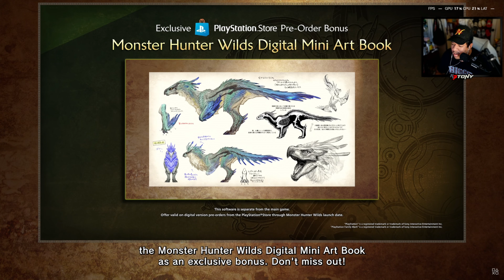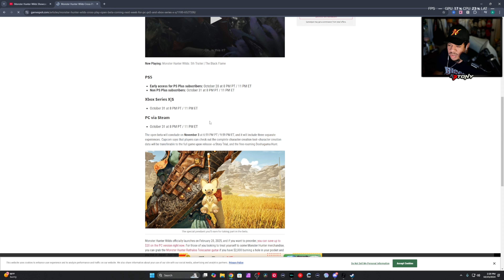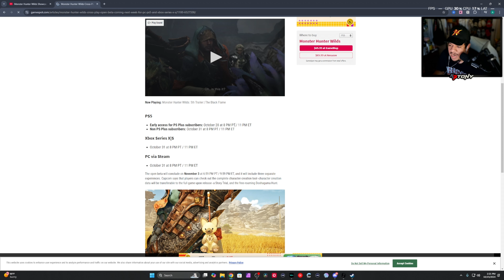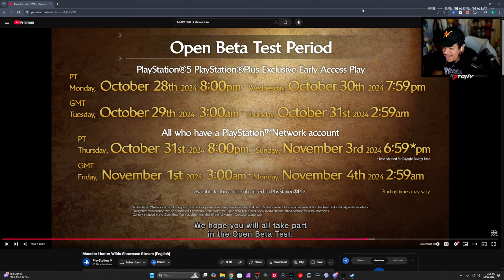K7 REACTS: MONSTER HUNTER WILD SHOWCASE! OPEN BETA RELEASE DATE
MONSTER HUNTER WILD SHOWCASE! OPEN BETA RELEASE NEXT WEEK
for PS5 PC AND XBOX